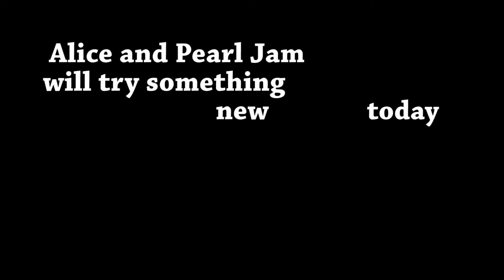Kittens Try Banana for the First Time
Alice and Pearl Jam are fed a banana for the first time. Will they like it? Will they toss it out? Take a look to find out if the kittens like banana.